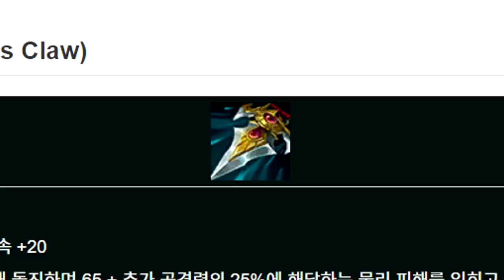❤역겨운 "자객" 레넥톤❤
자객의 내성발톱 레넥톤입니다. 분노 50 쌓고 들어가서 ㅋㅋㄹㅃㅃ 하면 다 죽입니다. 20판은 넘게 한듯 ㄹㅇ ㅋㅋ

Ground Theme - Super Mario Bros. 2 [Remix] _ Super Smash Bros. Ultimate
아웃트로:
Stay & Play - Benny Rock Star (Bootleg Mix)